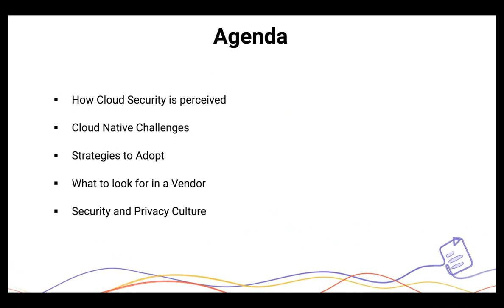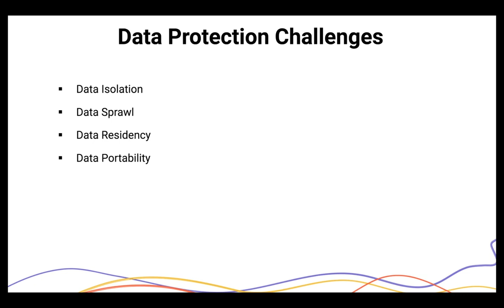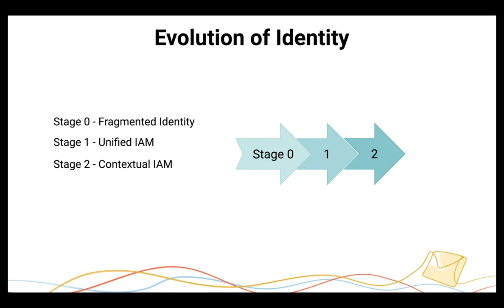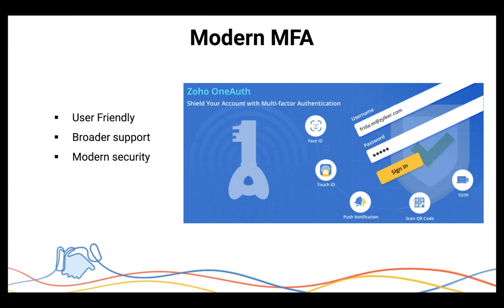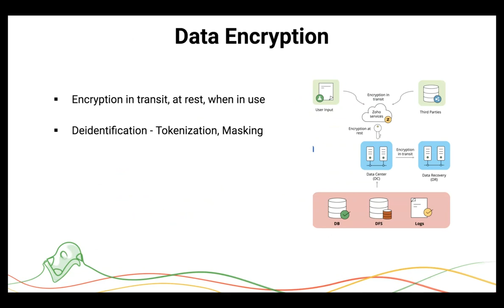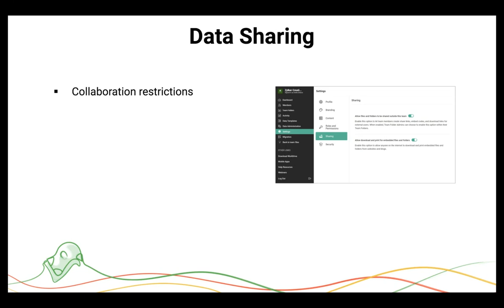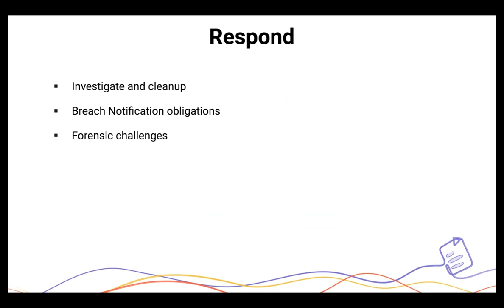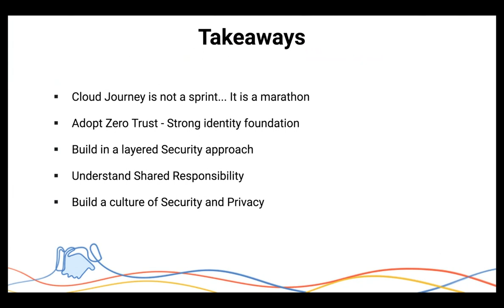Security and Privacy Challenges on the Cloud: Deepa Kuppuswamy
The adoption of cloud computing is at the heart of most organization's digital transformation strategies. But without proper governance, cloud applications and services can introduce security, privacy, and compliance risks.

In this talk, we'll be talking about cloud data security challenges and how a shared responsibility model is evolved between the cloud service provider and the consumer. We will also share our experiences and strategies in embedding security and privacy in the cloud transformation journey.